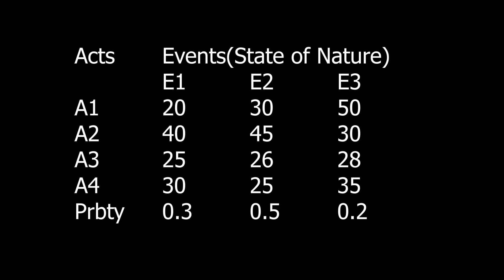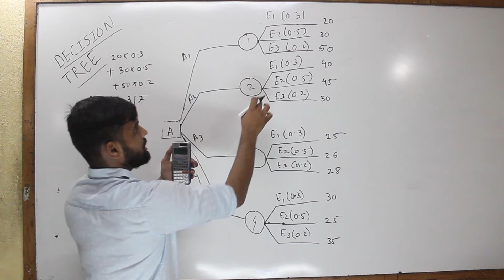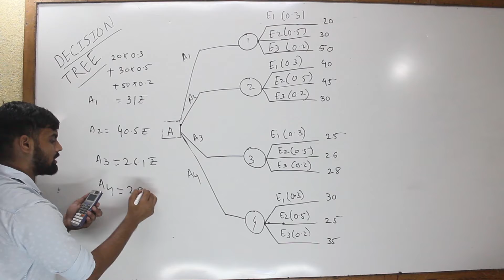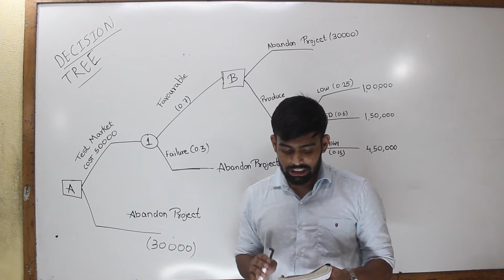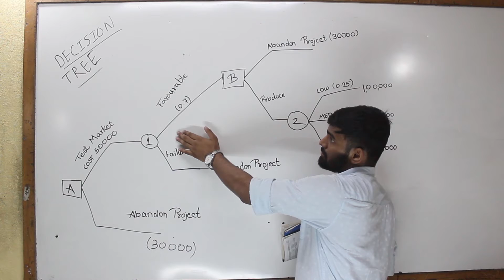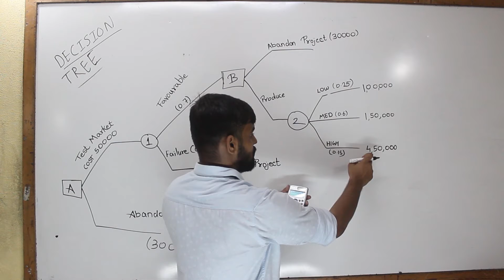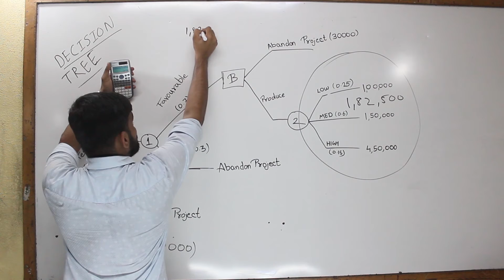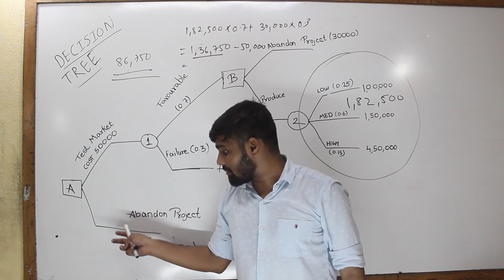Decision Tree | Decision Theory | Part-2 [Lec 8]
This is the part 2 of Decsion Tree,
Two Difficult questions are solved in this video which clear your concept of decision tree.
In this video  also you will learn Decision Tree, one of the important topics of Decision Theory. Decision Tree is graphical representation of a decision process involving at multiple stages. Calculation of EMV   from Decision Tree is also explained in detail.

#1 Question
Acts Events(State of Nature)
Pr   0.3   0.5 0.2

#2 Question
A firm has developed a new product X, they can either test market or abandon market the project. The details are out below,
Test market cost 50,000, likely outcomes are favourable(P=0.7) or failure (P=0.3). If favourable they could either abandon or produce it when demand anticipated to be
Low             P=0.25     Profit= 1,00,000
Medium      P=0.6       Profit= 1,50,000
High             P=0.15    Profit= 4,50,000
If the test market indicates failure the project would be abandoned. Abandonment at any stage results in a gain of 30,000 from machinery used.